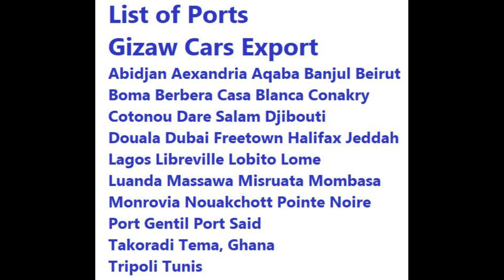List of African Ports For Shipping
German cars, Japanese cars, sale cars in Germany and car shipping. we export mercedes, BMW, VW, Nissan, Toyota to all countries.